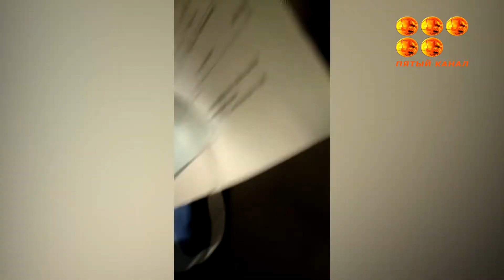Адамдарға газ шашып, көз жанарын жарақаттаушы жан неліктен жүгенделмей отыр?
Жүгенделмеген бұзақыдан бұл жолы бала зардап шекті.